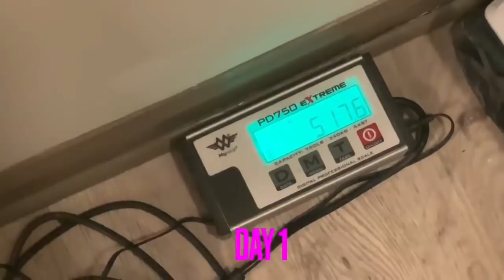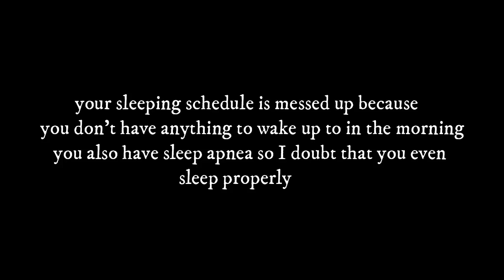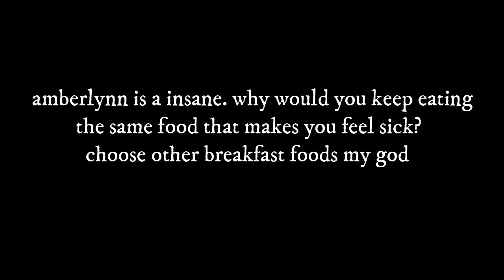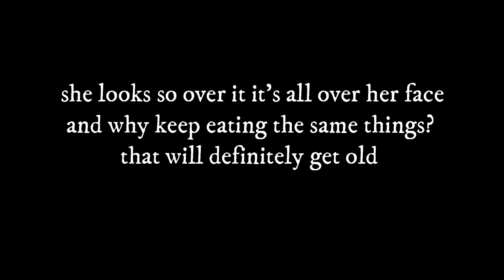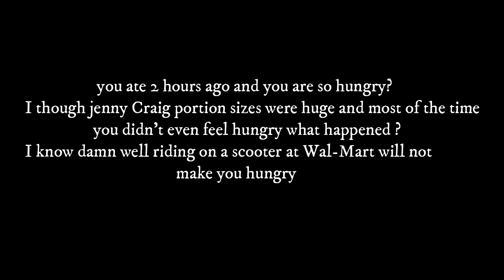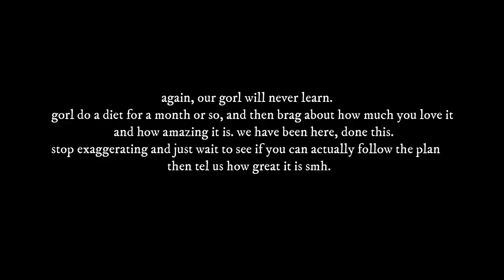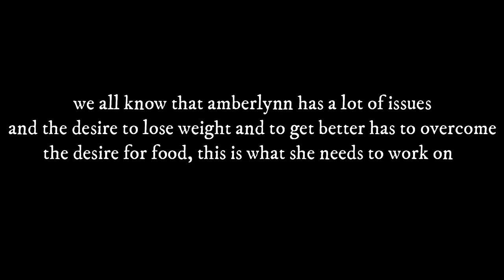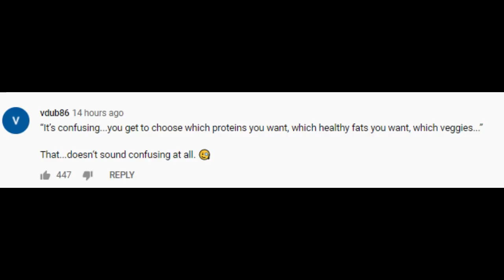Amberlynn failed on Jenny Craig (AGAIN)